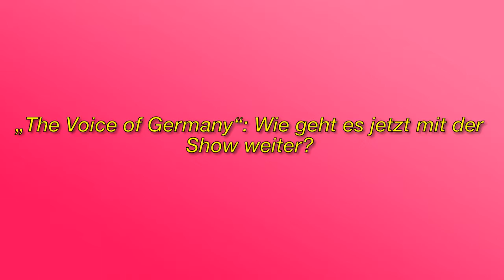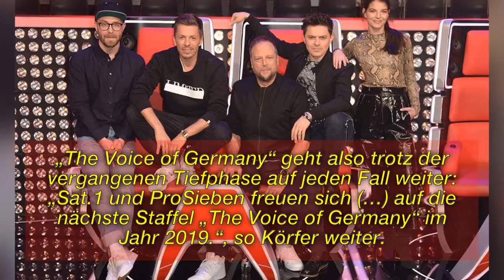Nach Quotentief: Wie geht es mit „The Voice of Germany“ weiter? - FPM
Immagine della licenza CC:
Https: //Plaughter.com